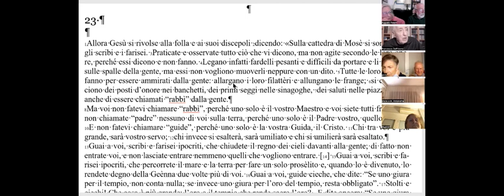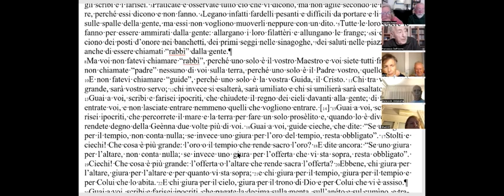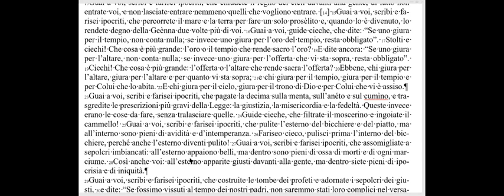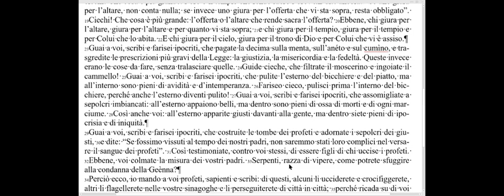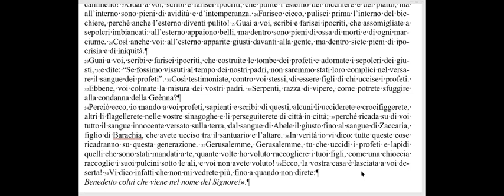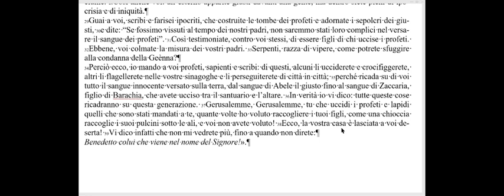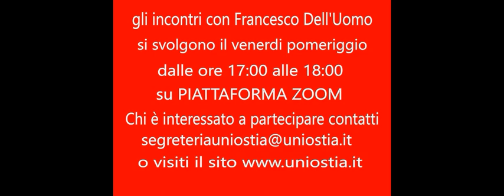VANGELO DI MATTEO 98_23/24 cap. 23 di Francesco Dell'Uomo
Francesco Dell'Uomo, più conosciuto ad Ostia come Don Checco, da decenni operante nella Diocesi di Ostia, propone per il quarto anno consecutivo ad Uni Ostia le letture delle Sacre Scritture: in questo anno accademico 2023-24 riprende il Vangelo di Matteo, partendo dal cap. XVII° (ndr: lo scorso anno affrontò dal cap. I° al XVI°).  Sempre originale ed interessante il suo commento, teso ad offrirci una interpretazione umana e concreta dei sacri  brani, intrisa di chiarezza e senza ipocrisie.